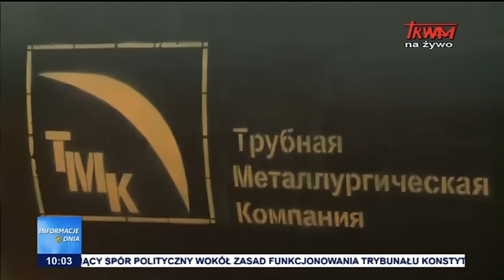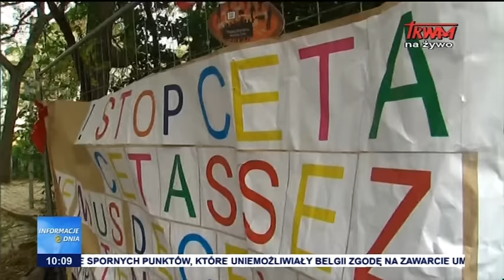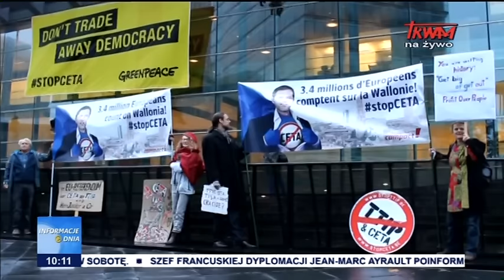Informacje Dnia: 28.10.2016 [10:00]